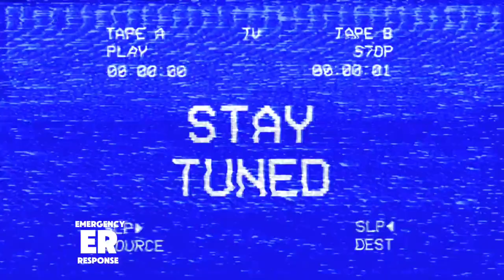CARA SADARKAN ORANG TAK SADAR ??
selamat datang di channel YouTube PMI Kota Surakarta! Dalam video ini, kami akan memberikan panduan langkah demi langkah bagaimana cara menolong orang yang tidak sadar diri atau pingsan. Pertolongan pertama yang tepat sangat penting untuk menjaga keselamatan korban hingga bantuan medis datang. Ikuti panduan dari kami untuk mengetahui apa yang harus dilakukan dalam situasi darurat ini. Jangan lupa untuk selalu siaga dan siap membantu!